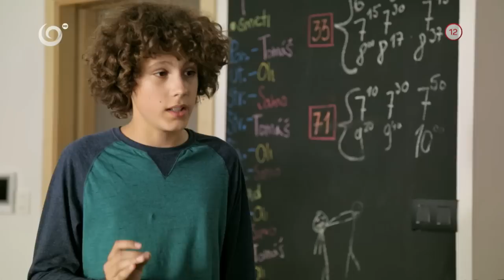Oliver podniká s prázdnymi fľaškami od susedov (NAŠI)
CHCEŠ TO VIDIEŤ CELÉ? KLIKNI SEM